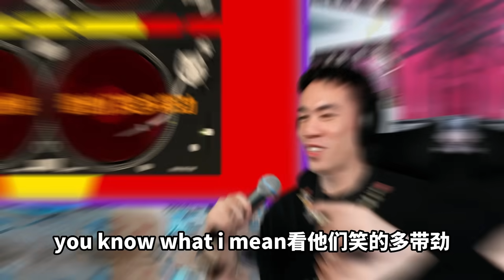PG1開火中文說唱圈還有盛宇?!《Problem》Reaction